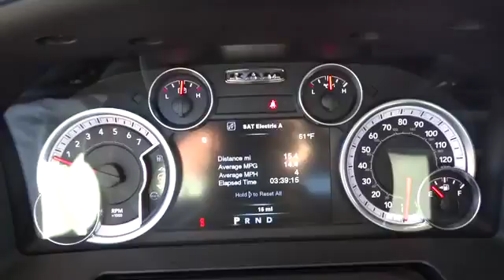2014 RAM 1500 Redding, Eureka, Red Bluff, Northern California, Sacramento, CA 14D084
2014 RAM 1500 Sport - Stock#: 14D084 - VIN#: 1C6RR7HT4ES174693